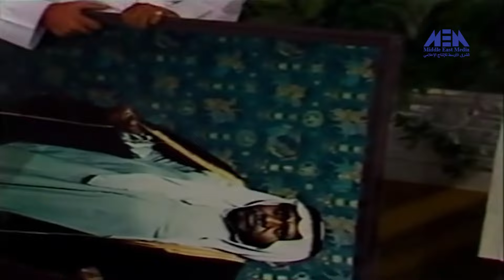مسلسل ( فتى الأحلام) حلقة 13